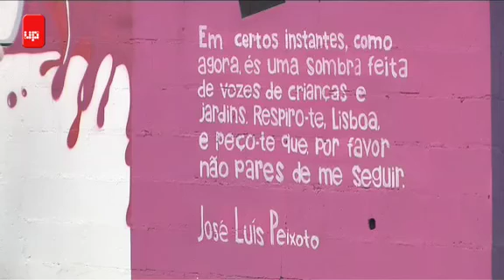CIN Remake 2010 Jovens artistas orgulhosos das suas ilustrações